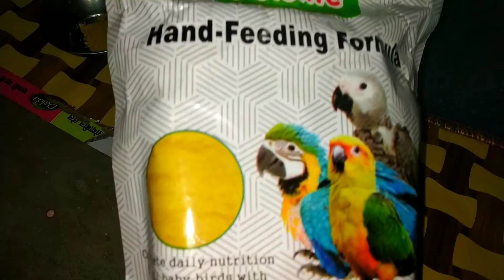Yeh Kiske Chicks Hai Or Hand Feed Par Kyun Uthaye❓❓ यह किसके बच्चे हैं और हाथों से क्यूँ पाल रहा हूँ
Yeh Kiske Chicks Hai Or Hand Feed Par Kyun Uthaye।। यह किसके बच्चे हैं और हाथों से क्यूँ पाल रहा हूँ।।@a.h.beautifulbirds

Your queries : Yeh Kiske Chicks Hai Or Hand Feed Par Kyun Uthaye।। यह किसके बच्चे हैं और हाथों से क्यूँ पाल रहा हूँ

A.H. Beautiful Birds
ytshorts
youtubevideos
shorts
birds
beautifulbirds
lovelybirds
hand feed information
hand feeding information
hand feeding information video
hand feeding Lovebirds chicks video
hand feeding Lovebirds chicks information video
Lovebirds chicks hand feeding  information video
lovebirds
lovebirdsbreedingprogress
beauiful
lovely
hottest lovebirds progress video
viral video

Your queries : Yeh Kiske Chicks Hai Or Hand Feed Par Kyun Uthaye।। यह किसके बच्चे हैं और हाथों से क्यूँ पाल रहा हूँ tips

A.H. Beautiful Birds
youtube tips
ytshorts tips
youtubevideos tips
shorts tips
birds tips
beautifulbirds tips
lovelybirds tips
lovebirds tips
lovebirdsbreedingprogress  tips
hand feed information tips
hand feeding information tips
hand feeding information video tips
hand feeding Lovebirds chicks video tips
hand feeding Lovebirds chicks information video tips
Lovebirds chicks hand feeding  information video tips
beauiful tips
lovely tips
hottest lovebirds progress video tips
viral video tips
viral youtube videos tips